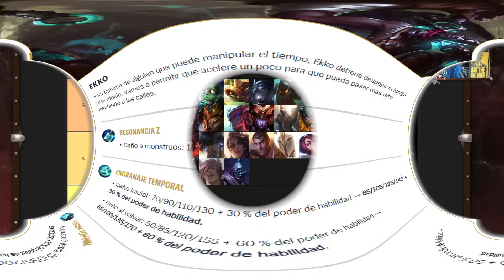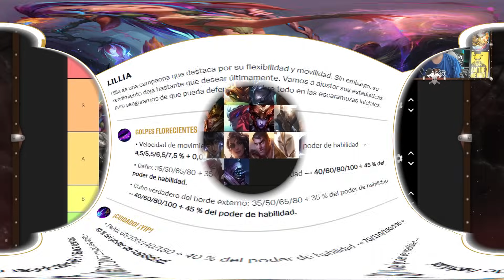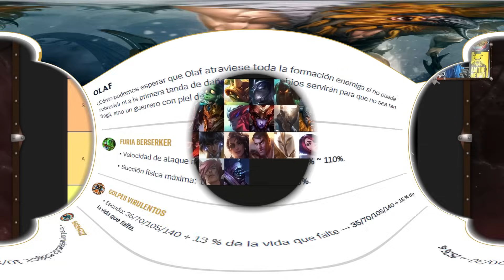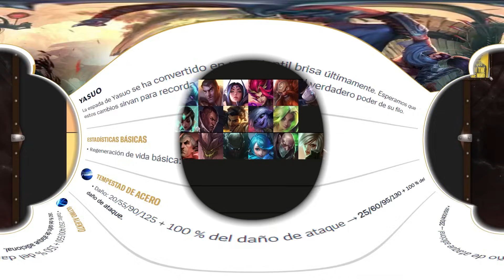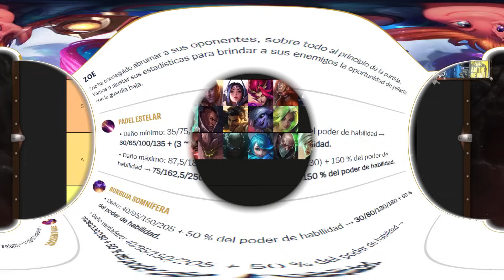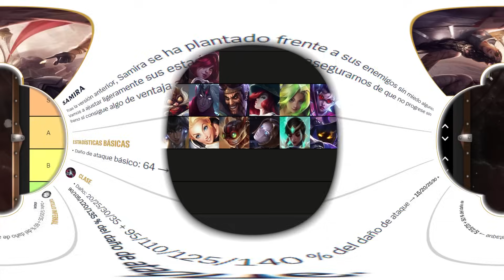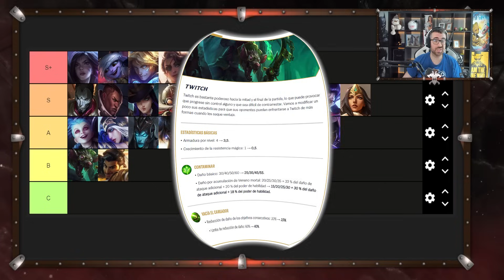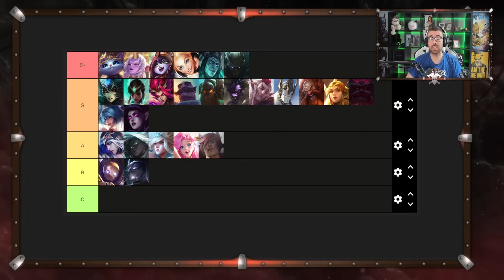TIER LIST DEL PARCHE 5.1A | SamCro - Wild Rift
0:00 Tier List Parche 5.1A.
1:56 Baron Lane
3:02 Jungla
10:00 Mid
13:49 Adc
18:13 Support